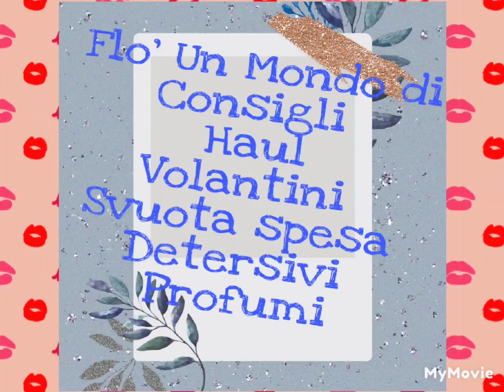NUOVI DETERSIVI PER UN BUCATO MORBIDO DAL PROFUMO FRESCO E PERSISTENTE!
Vi auguro una buona visione,e vi consiglio se vi capita di provarli ,sono rimasta molto soddisfatta!!